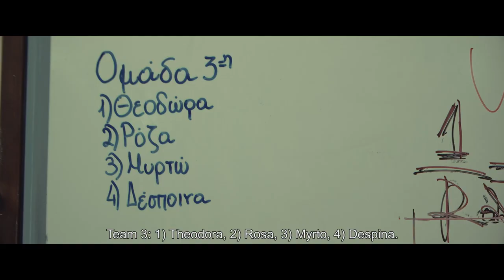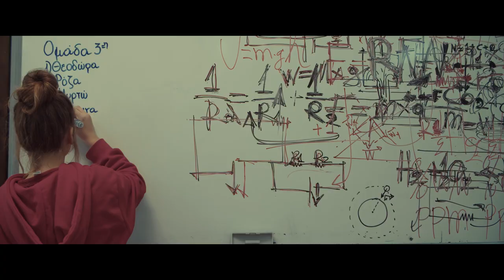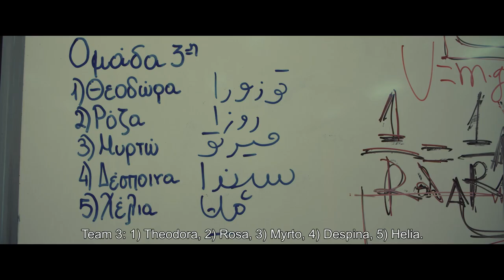DYNAMOMETER ǀ Award Winning Children Short Film ǀ Drama ǀ 2019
A thirteen – year – old refugee girl, ostracized by her classmates, seeks an opportunity to participate in a group physics experiment at her school.

Awards and Nominees:

1)Indie Short Fest (2019)
Los Angeles
United States
April Award
Winner: Best Children Short

2)The Buddha International Film Festival (2019)
Pune, Maharashtra
India
Winner: Best Story

3)Independent Shorts Awards (2019)
Los Angeles
United States
June Award
Winner: Silver Award – Best Children Short

4)Oniros Film Awards (2019)
Saint – Vincent
Italy
February Edition
Winner: 1.Best Inspirational Film, 2.Best Main Theme, 3.Best Prop
Honorable Mention: Best Ensemble
Nominee: 1.Best Indie Film, 2.Best Producer, 3.Best Scenography, 4.Best Poster

5)Short to the Point International Film Festival (2019)
Bucharest
Romania
Nominee: Children Short

6)British Council (2019)
Athens
Greece
6th Panhellenic Competition
Respecting Diversity – Say No to Bullying
Winner: 5th Prize

Directed: George Leontakianakos
Written: Nancy Spetsioti
Produced: George Leontakianakos & Konstantinos Gourgiotis
Cast: Maria Tolia, Rosa – Emilia Tsakiraki Van Den Brink, Myrto Pavlakou, Theodora Papamichali, Despina Stoka & Kiki Mitsiou
Casting: George Leontakianakos & Kiki Mitsiou
1st Assistant Director: Konstantinos Gourgiotis
2nd Assistant Director: Kiki Mitsiou
Script Supervisor: Tonia Giannoula
Associate Producers: Konstantinos Gourgiotis & Kiki Mitsiou
Assistant Producer: Manos Meletis
Director of Photography, Camera & Gaffer: Mike Kalidonis
Second Camera: Konstantinos Gourgiotis
Best Boy: Manos Meletis
Production Designer: George Leontakianakos
Art Director: Ilias Haralabakis
Assistant Art Director: Konstantinos Gourgiotis
Costumes: George Leontakianakos
Make up and Make up FX: Kiki Mitsiou
Edited: Konstantinos Gourgiotis
Sound Design: Konstantinos Gourgiotis
Post Production (Grading – Vfx): Yiannis Stravolaimos
Location Scouter & Location Manager: George Leontakianakos
Poster Design: George Leontakianakos & Stelios Fotopoulos
Making-of & Teaser: Konstantinos Gourgiotis